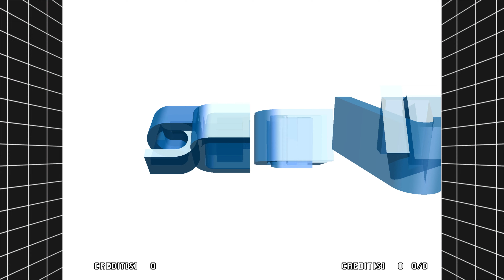Virtua Tennis / Power Smash (Arcade) - Haas Gameplay - Flycast Emulator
PT-BR

Finalmente consegui trazer o gameplay da versão Arcade desse jogo, tive que dar uma treinada porque é bem mais difícil que a versão Console/PC. O jogo ainda possui alguns bugs gráficos (por isso eu não mostrei a introdução completa, ou o modo de atração) no emulador Flycast, mas é perfeitamente jogável. Mudando a BIOS para a região Japonesa, o jogo muda o nome para Power Smash. Na minha opinião a música é ainda melhor nessa versão.

EN-US

I finally managed to bring the gameplay of the Arcade version of this game, I had to practice it because it is much more difficult than the Console/PC version. The game still has some graphical issues (that's why i dont showcased the full attract mode) in the Flycast emulator, but it is perfectly playable. Changing BIOS region to Japanese, the game name changes to Power Smash. In my opinion the music in Arcade version is way better than other version.

[00:00] Attract Mode
[01:20] 1st Round
[03:30] 2nd Round
[05:04] 3rd Round
[07:52] 4th Round
[11:49] Final Round
[15:53] Credits

Game: Virtua Tennis

Platforms:
Arcade, Sega NAOMI, 1999
Sega Dreamcast, 2000
PC, 2000

Game: Virtua Tennis (USA/EXP BIOS) / Power Smash (JPN BIOS)
Plataform: Arcade (1999)
Hardware:  SEGA NAOMI (Sega Dreamcast Based)
Emulator: FlyCast (commit 67c4e62 date 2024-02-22)

• MOBO: Gigabyte AB350M-DS2
• RAM: Kingston Fury Beast 16GB DDR4 (2 x 8GB) @ 2666MHz
• CPU: AMD Ryzen 7 1700 @ 3.0GHz
• GPU: ZOTAC GeForce GTX 1060 6GB GDDR5
• OS: Windows 10 x64 v21H2
• PSU: Corsair 600v2
• HDD 1: WD Blue 500GB SataIII
• HDD 2: WD Blue 1TB SataIII
• Display: Acer Predator XB273 GX (240Hz, G-Sync Compatible)